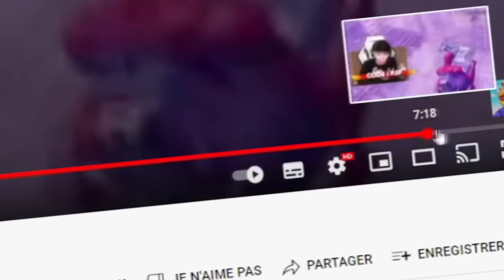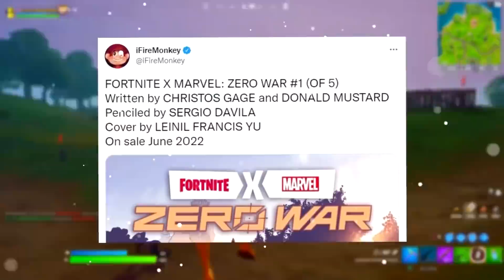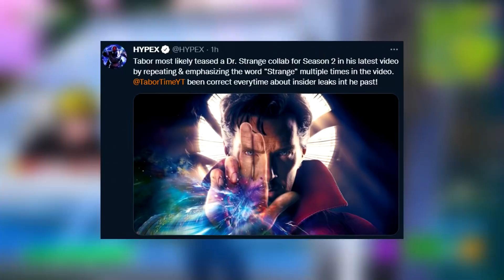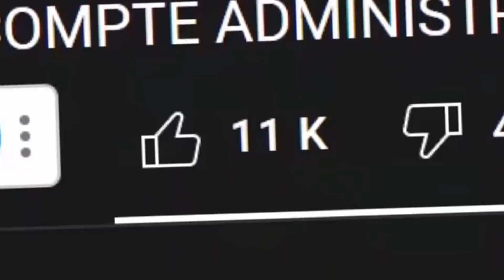La SAISON 2 Fortnite est ANNULÉ..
⭐️Code créateur Fortnite ➔ PJP (Merci) # AdPartner